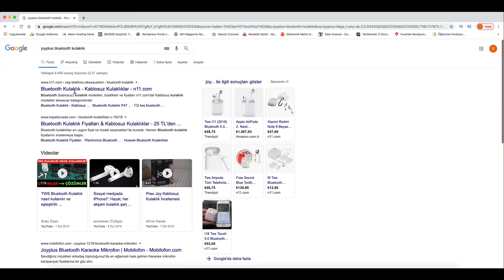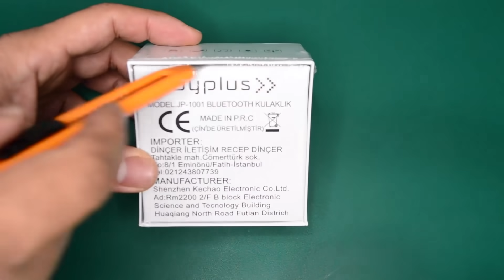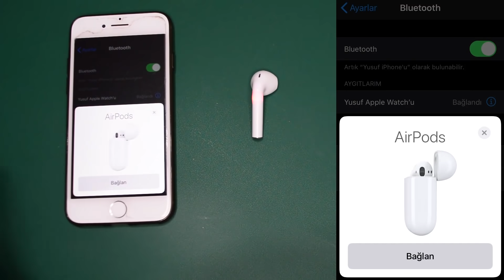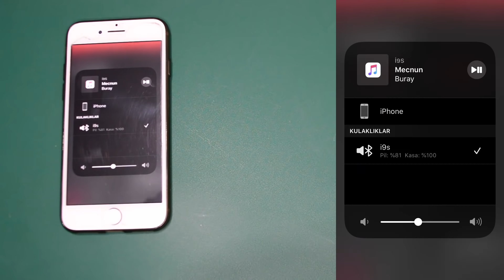Joyplus i9s bluetooth kablosuz kulaklık - Çakma AirPods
6 Şubat 2020 tarihinde A101 mağazalarında satılacak olan JOYPLUS i9s bluetooth kablosuz kulaklığı inceledik.
Videomuzdan;
Kutu açılımı ve içeriği
Ses ve malzeme kalitesi
Kulaklığın telefon bağlantısı
Şarj ve kullanım süreleri ile ilgili bilgilere ulaşabilirsiniz. İyi Seyirler.
Hangi ürünleri tanıtacağımızı INSTAGRAM sayfamızdan önceden paylaşıyoruz. Bu ürünlerle ilgili sormak istediğiniz soruları inceleme esnasında cevaplamaya çalışıyoruz. Eğer sorularınız varsa gönderilerimizin altına yorum olarak yazabilirsiniz:
Merhaba ben Yusuf AYKUTALP, TEKNOLOJİX kanalıma hoşgeldin. Küçük ama seninde katılımınla biraz daha büyüyecek olan kanalıma katılmaya ne dersin. Teknolojik ürünleri seviyor ve inceleme videolarını izlemekten keyif alıyorsan o zaman hiç vakit kaybetme ve hemen bizlere katıl. Çünkü seninle videolarım daha kaliteli olacak. Bekliyorum :)